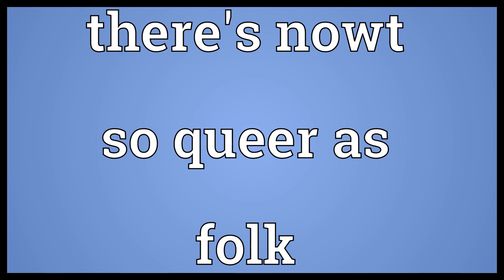There's nowt so queer as folk Meaning